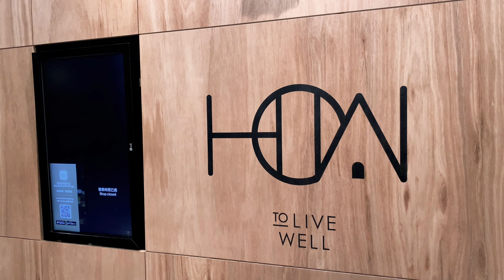Birthday Dinner │How to live well│TST│K11 [4K]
多謝朋友為我慶生, 這餐廳環境很開揚,  坐得很舒服。靠窗位置一整排都是, 不錯~!!!

食物方面, 這個炸雞挺好味的~!! 朋友還有個surprise給我, 很窩心呢~!!